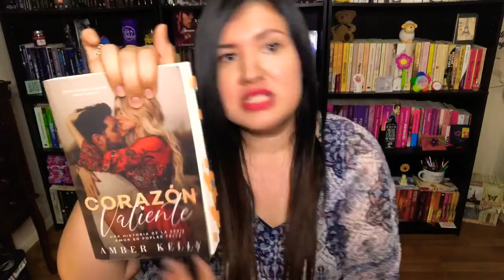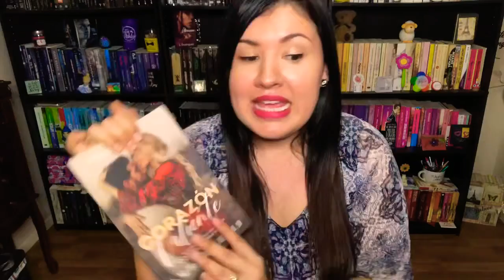Libro: Corazón Valiente Escritora: Amber Kelly